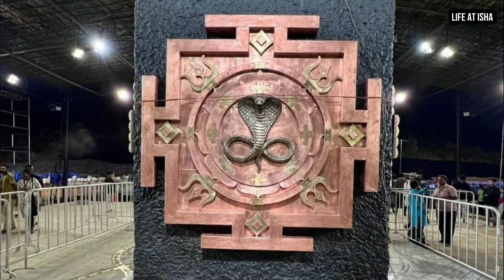Naga Inaugration | Naga Pratishtha - Consecration by Sadhguru | 9th October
"This is an Invitation to not just witness but to partake in the consecration of Naga. Naga is an important form in accomplishing physical resilience and mystical access. Venom can become the Elixir of Life in the Right Hands."
—Sadhguru